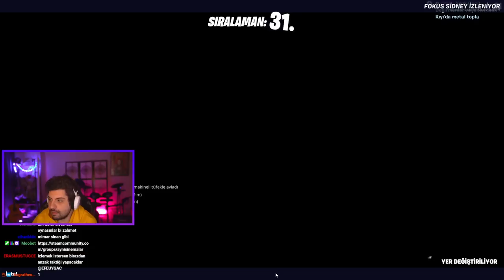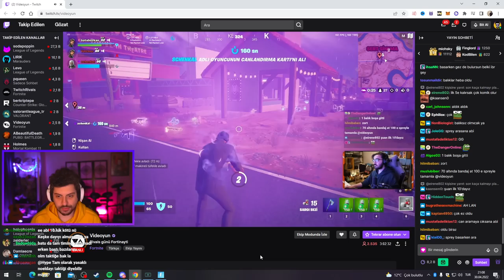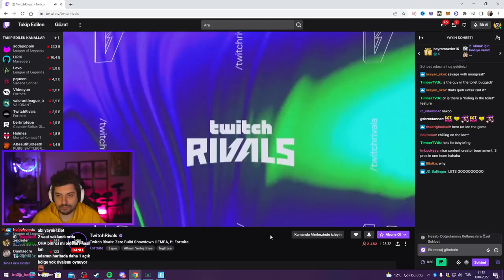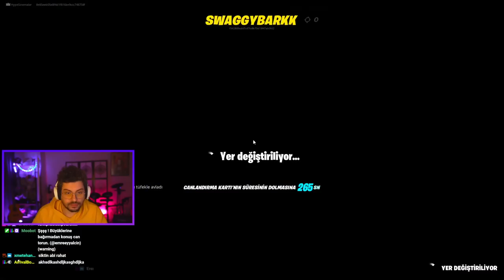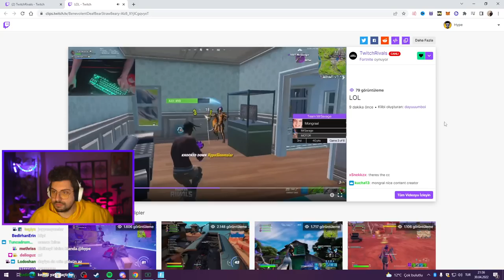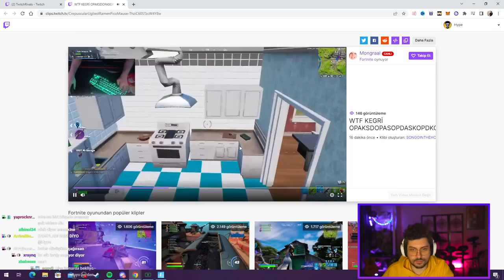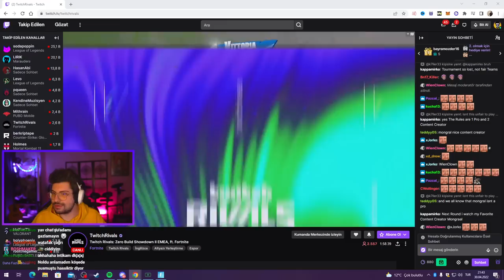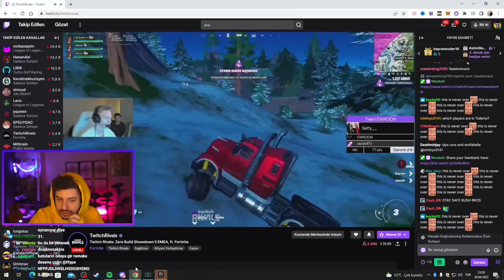HYPE | EKİPLE FORTNİTE TWİTCH RİVALS TURNUVASINA KATILDIK! | ZİRVEYE OYNUYORUZ